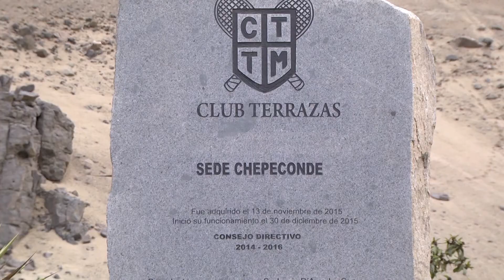SEDE CHEPECONDE ESTRENA PISCINAS Y OBRAS COMPLEMENTARIAS: VERANO 2018